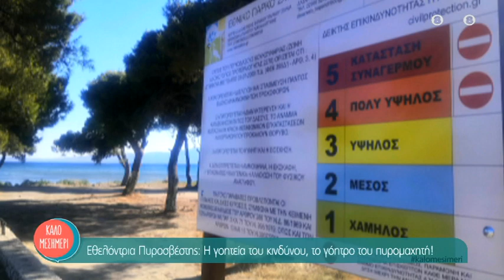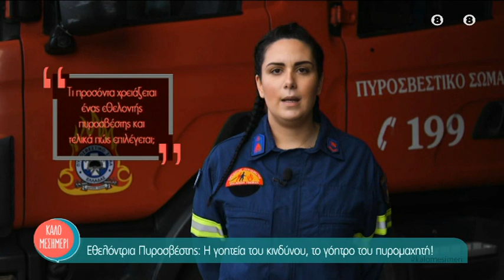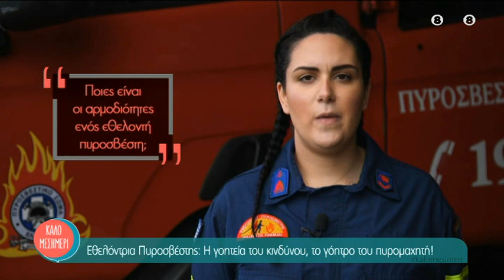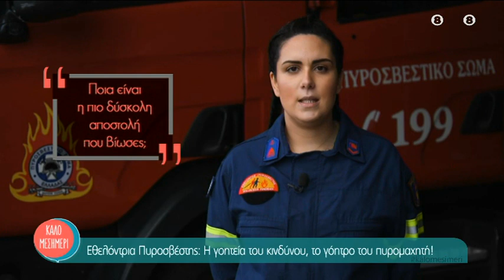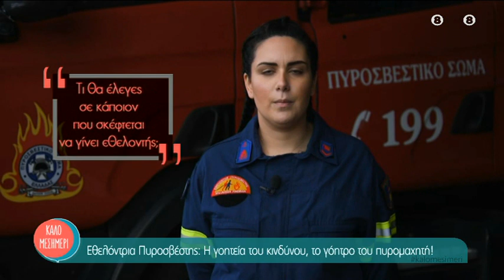Q&A: Εθελόντρια Πυροσβέστης: Η γοητεία του κινδύνου …το γόητρο του πυρομαχητή!